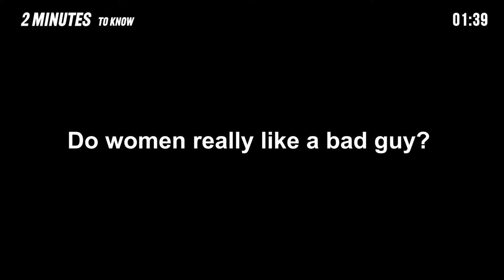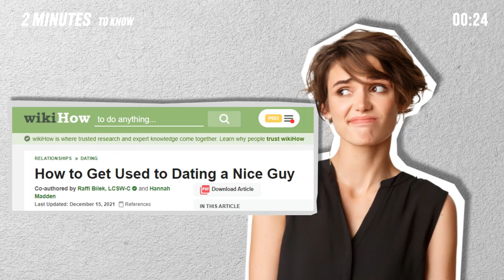Are women really just attracted to bad guys?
Why do girls seem to love bad boys so much?
Are women really just attracted to bad guys? Let's find out.
Above all, what kind of man is a bad boy?
The definition might vary from person to person, but they tend to be self-centered, narcissistic, and authoritative men.
Do women really like a bad guy? Well, there was actually a study into this.
Carrie Haslam and Tamara Montrose of Hartpury College in England conducted a study featuring 146 women between the ages 18 and 28.
They found that women repeatedly pursued self-absorbed men after bad experiences.
The study found that as women gained more relationship experience, the more they became attracted to narcissistic behavior..
So, this begs the question, why are narcissistic guys attractive to women?
The research suggest that narcissistic people have the ability to acquire resources and are entertaining and self-assured. These traits tend to be attractive to females in a relationship context.
Psychologist Forrest Talley, PhD says that women often desire to have someone in their life who is tough enough to face the world and punch back when necessary.
Clinical sexologist Sarah Melancon, PhD, says that humans are attracted to qualities in others that we ourselves wish we had.
So, a 'good girl' may admire a bad boy's sense of freedom. Even though these qualities are red flags for an unsuitable partner for a longer term relationship, it can make someone so attractive,  it's seemingly worth the potential pain that comes along with it.
On the contrary, women seem to hesitate or have difficulty dating a nice guy.
There's even a page on Wikihow that says, "How to Get Used to Dating a Nice Guy."
According to Anita McDaniel, who conducted the research titled ”Young Women's Dating Behavior”, women tended to have the perception that nice men have the potential to turn into a guy that is “too nice” or even worse, a “loser”.
Other women also emphasized more negative aspects, considering a 'nice guy' to be boring, lacking confidence, and unattractive.